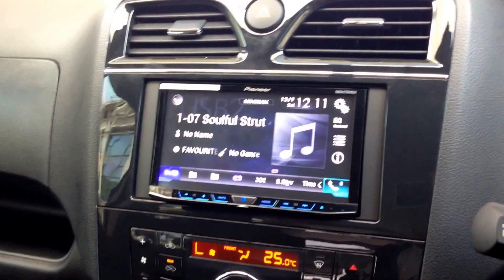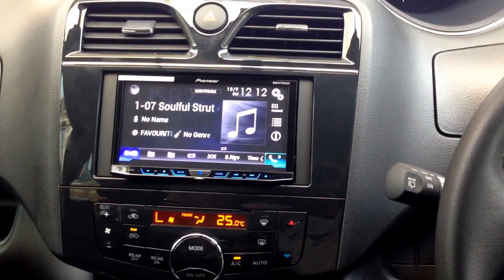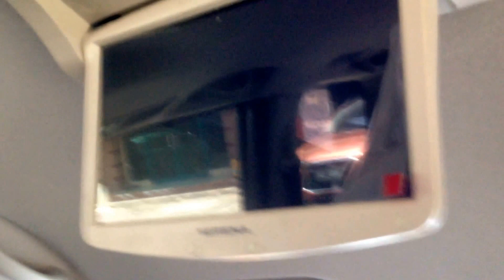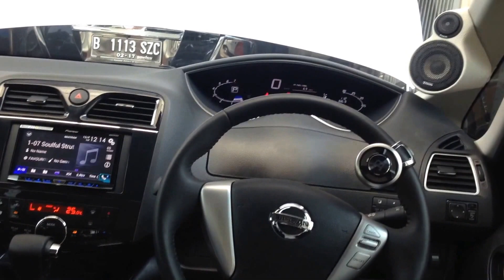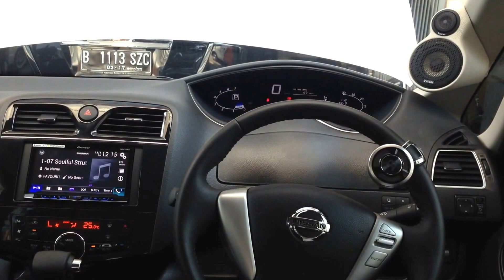NISSAN NEW SERENA | Audio Mobil PIONEER FOCAL PS165F3 AUDIOSYSTEM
Cartens® Autosound And Installation
Owner Mr.Iman

Automotive Entertaintment Spesifications
Heaunit PIONEER X8650BT
Speaker Front FOCAL PS165F3 3way
Speaker Rear AUDIOSYSTEM MX
Amplifier AUDIOSYSTEM M75.4 Multichannel
Subwoofer AUDIOSYSTEM MX10
Cables PitchAndTimbre

Showroom And Workshop Address
Workshop Audio Mobil Lokasi Di Jakarta Selatan